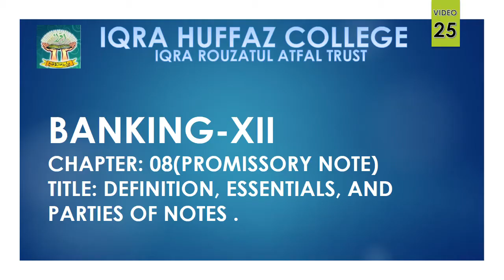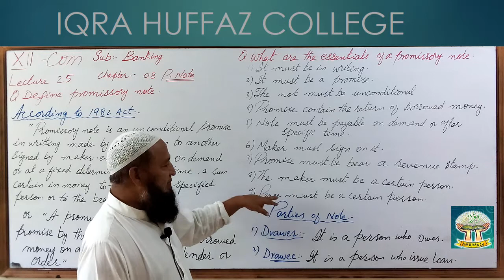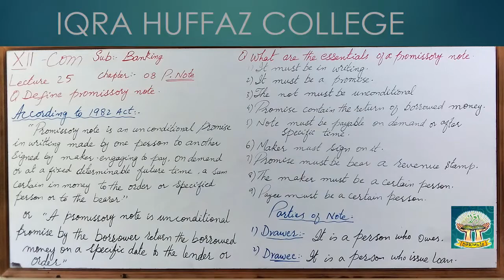XII BANKING DEFINITION, ESSENTIALS, AND PARTIES OF NOTES LECTURE 25